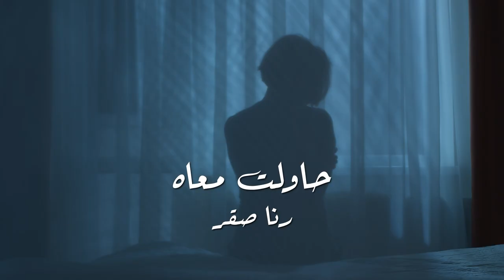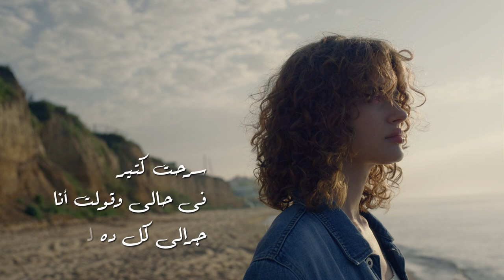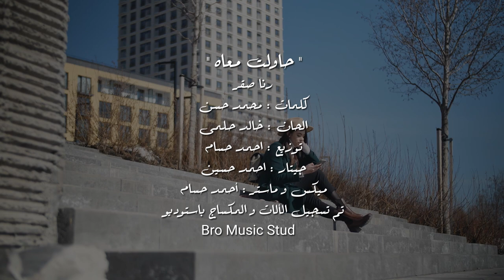رنا صقر - حاولت معاه | Rana Sakr - Hawelt Ma'aah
كلمات : محمد حسن
الحان : خالد حلمى
توزيع : احمد حسام
جيتار : احمد حسين
ميكس و ماستر : أحمد حسام
تم تسجيل الألات و المكساج باستوديو : Bro Music Sound

"حاولت معاه"

حاولت معاه .. لكنى قفلت باب قلبى ومش حساه
منه لله .. بقيت عبارة عن واحده ماهيش قبلاه

خسارة يقل منى .. وأكون بدارى عليه
وليه أنا أيه جابرنى .. أستحمل اللى أنا فيه

مليت أنا .. 100 الف فرصه إديتهاله
وتعبت أنا .. منا كنت راضية وعيشاله

مليت أنا .. كان نفسى ياما ياخد باله

وبدعى يارب
يجى اليوم وأكون ناسياه
آه .. أكون ناسياه

سرحت كتير .. فى حالى وقولت أنا جرالى كل ده ليهaá
وفرق كبير .. مابين أنى أسيب قلبى ويجى عليه

دى كانت غلطة منى .. عشان صبرت عليه
نتيجة بعده عنى .. كرهنى كل ده فيه

وبدعى يارب
آه .. أكون ناسياه